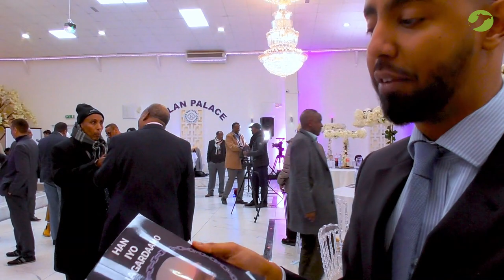Xaflad Looga Hadlayay Waa Kuma Hogaamiyihii Daraawiishta Maxamaed Cabdile Xasan Au Galbeedka London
Barnaamij aad loo soo agaasimey, laguna soo bandhigey taariikhdii Daraawiishta iyo hogaankii sare Sayid Maxamed Cabdule Xassan

Halgankii Daraawiishta iyo qofkuu ahaa Hogaamiye Maxamed Cabdile Xasan

Wixiin ay caalamku ka qoreen & Wadamadii ka qayb qaatay duulaankii Huwanta

Waxaa Marti ku ahaa Barnaamijka
Qoraa Axmed F Idaajaa &
Dhanka Skype  Prof Saciid Saalax
Dr Abdirahman Abtidoon Wakiilka naadiga qalinlayda Soomaaliyeed ee Yurub
Dr Muuse Sheeko Xariir ( Halgamaa Jamhadii WSLF )
Aqoonyahan Axmed Cali Askar Wariyihii iyo Aagaasimihii Radio Mogadishu
Dr Abdirashiid Seed Safiirka Wareega ee Yurub iyo marti kaloo badan.

Filasho wacan qaybta xigta iyo Qudbadihii barnaamijka gundhiga u ahaa...

Waxaa iskudabaridey
AyroTV Production
waxaana idiin soo bandhigey
Suxufi Abroone
Farsamadii
Eng Muude